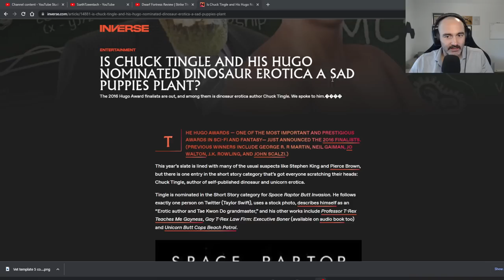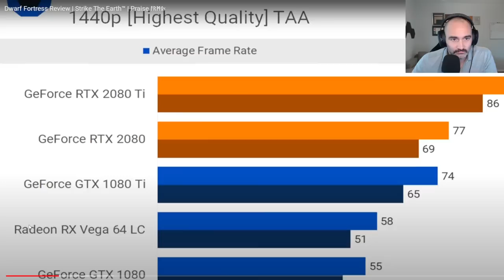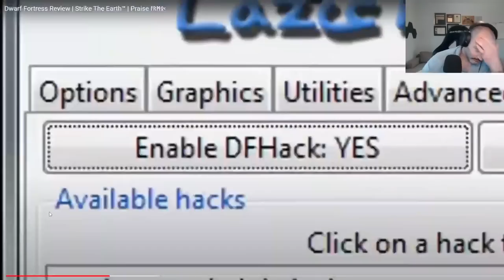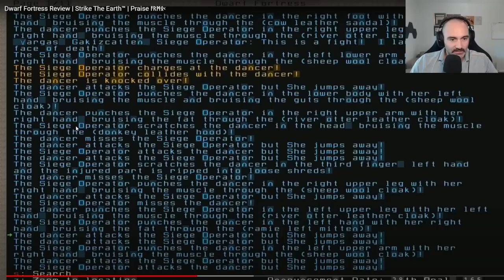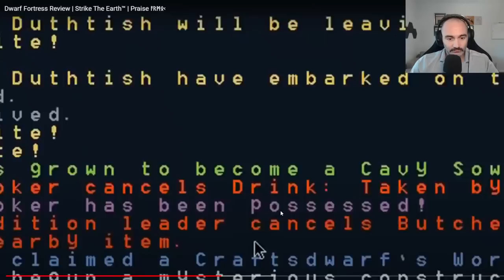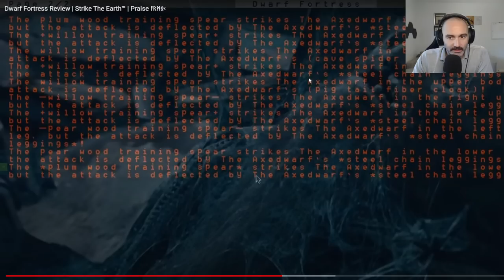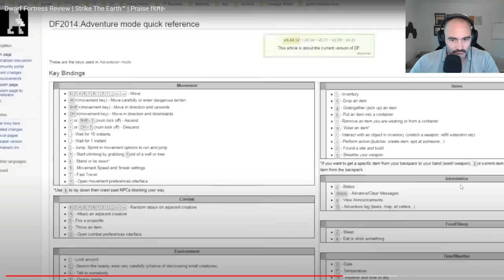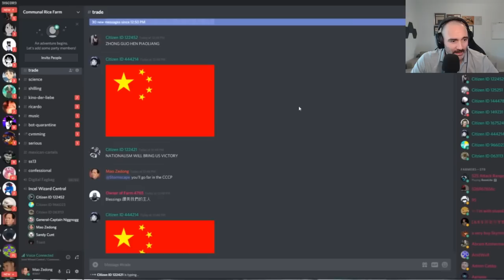Army Combat Vet REACTS to Dwarf Fortress Review | Strike The Earth™ | Praise ᚨᚱᛗᛟᚲ